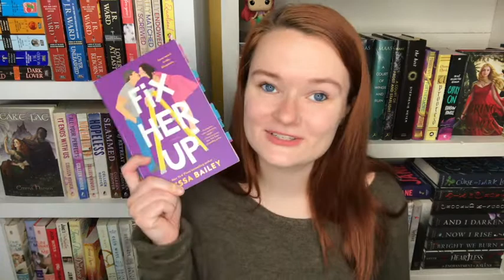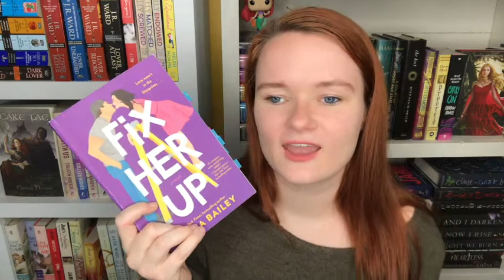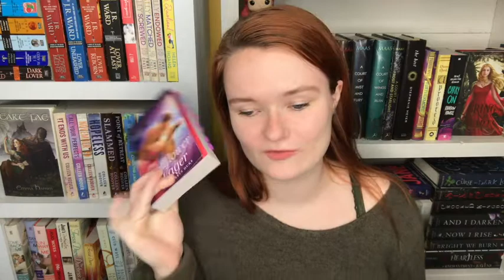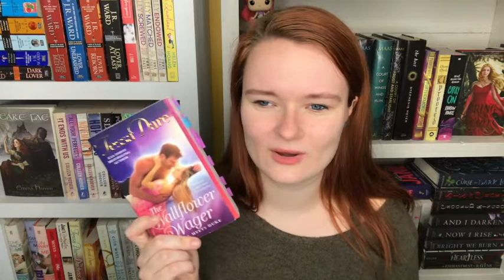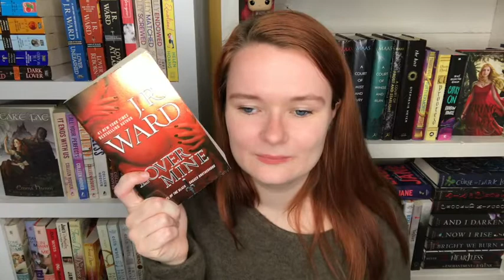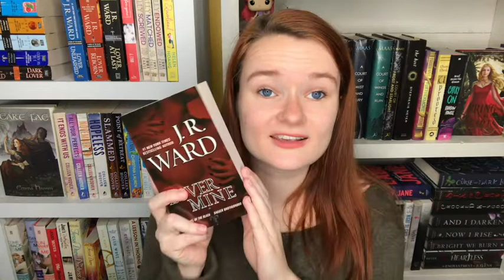september wrap up!!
Hi yall!! Here is my September wrap up!
How many books did you read last month? Which was your favorite??
Thank y'all so so much for watching, i love yall so much!!

xoxo Averie